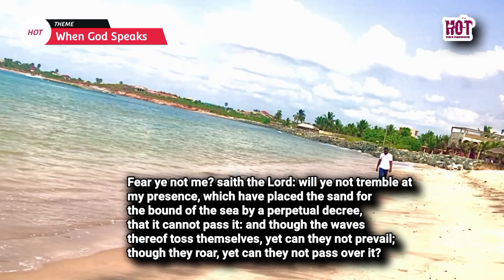When God speaks||All things respond to him|| All things are Transformed.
Many at times all that we need is the word of God. For when God speaks Everything is placed in order. For our lives, homes and finances to be in order, we need only the words of God. For the words of God always bring forth Change. Sit back and be motivated as you watch. God richly bless you.

00:00 Introduction
00:15 Title
00:29 Let God speak